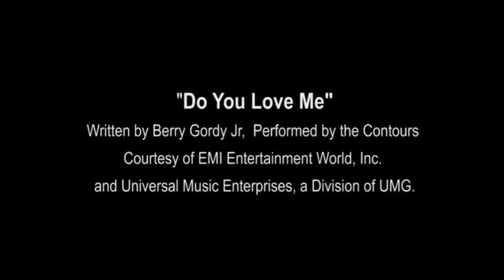Robo Cop & Robo Soldier Coming Soon!!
Boston Dynamics

~Local Tri County News ~State News ~World News~
News You Won’t Get Anywhere Else!!
A Front Row seat to see what Freedom looks like!

We are making such material available for the purposes of criticism, education, comment, review and news reporting which constitute the fair use of any such copyrighted material as provided for in section 107 of the US Copyright Law.

The views and opinions expressed on this YouTube Channel are those of the owner of this channel and do not necessarily reflect the official policy or position of the person or person discussed in the videos. Any content provided by this channel owner is of their opinion, and are not intended to malign any religion, ethnic group, club, organization, company, individual or anyone or anything.

Lone Star Contributors

Michael Neighbors-Editor-Investigative reporter
B.G. Johnson- Assistant Editor
Victoria Paige- Investigative reporter
Christina Thomason -Field correspondent, reporter
D Mitchell-Field correspondent
Clyde Johnson-Field correspondent
Joe Smith-Field correspondent

And a few other trusted citizens, who for the moment, remain anonymous.

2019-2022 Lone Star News